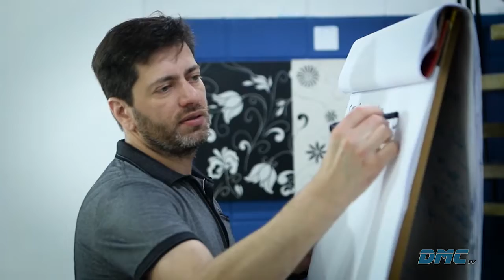QUER ATUAR EM NOVELAS E CINEMA?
RIBEIRÃO PRETO E REGIÃO!
VOCÊ QUER ATUAR EM NOVELAS?

WORKSHOP COM DIRETOR FLÁVIO GUEDES E PRODUTORA DE ELENCO MÔNICA TEIXEIRA EM RIBEIRÃO PRETO – SP.

Dias 23 e 24 de Novembro.

Cronograma:

Sábado, dia 23: Preparação do elenco com o diretor e ator Flávio Guedes.

Domingo, dia 24: Gravação das cenas e feedback com Flávio Guedes e Mônica Teixeira.
Horário:

Sábado, dia 23: Das 10h às 16h;

Domingo, dia 24: Das 10h até o término das gravações.

O material gravado é cedido para o ator.

ÚLTIMAS VAGAS!